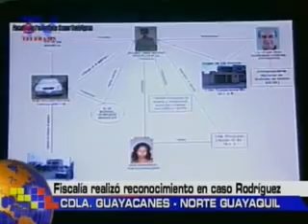Fiscalía realizó reconocimiento en caso Rodríguez